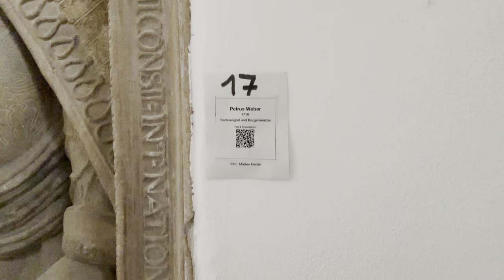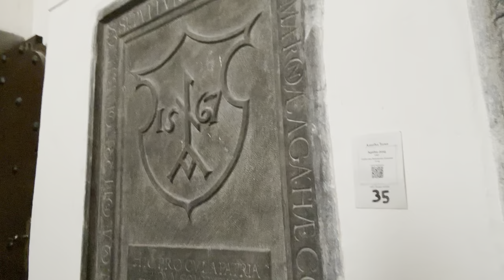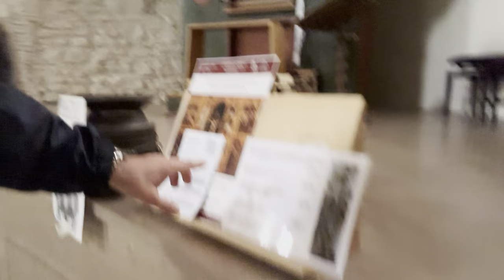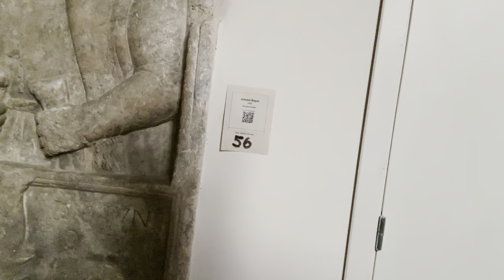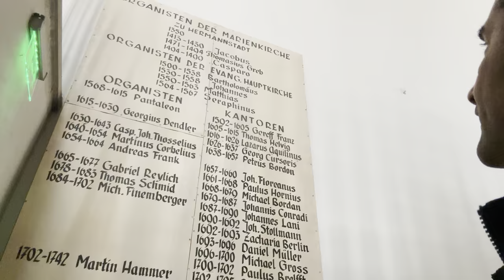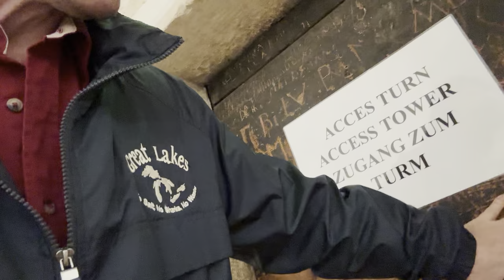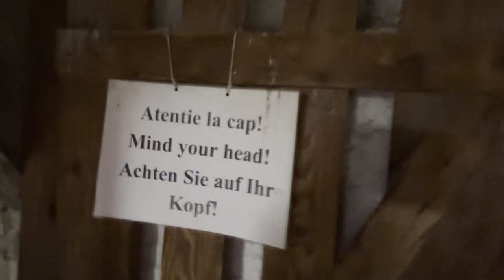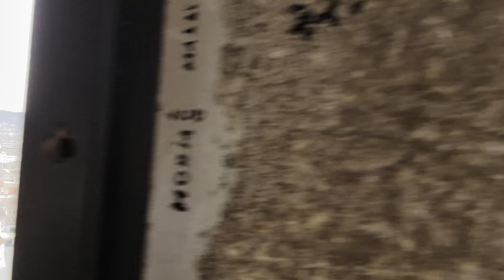Climbing + complete Tour of the Lutheran Cathedral in Sibiu (aerial view), Romania. Part 1 of 2.